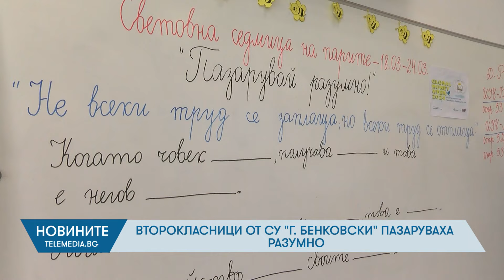Второкласници от СУ „Г. Бенковски“ пазаруваха разумно